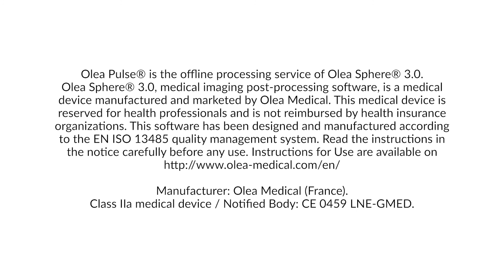Olea Pulse® - Témoignage d'IMADIS (Lyon)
Ce témoignage de notre partenaire IMADIS explique l'intérêt de l'automatisation des post-traitements d'IRM dans le cadre de la téléradiologie.